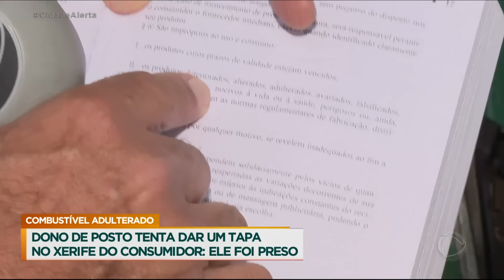Durante fiscalização, dono de posto de combustível tenta agredir o Xerife do Consumidor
O proprietário de um posto de combustíveis tentou dar um tapa em Jorge Wilson, o Xerife do Consumidor, durante uma fiscalização. Ele foi preso em flagrante porque foi encontrada uma sequência de irregularidades no local. A mistura de álcool na gasolina chegava a 71%, sendo o que limite autorizado é de 29%. Havia também uma adulteração em uma das bombas. A cada 20 litros abastecidos, os motoristas perdiam quase um litro e meio. Veja!